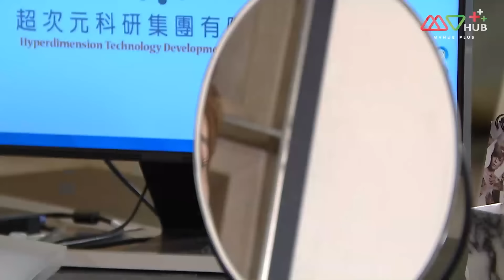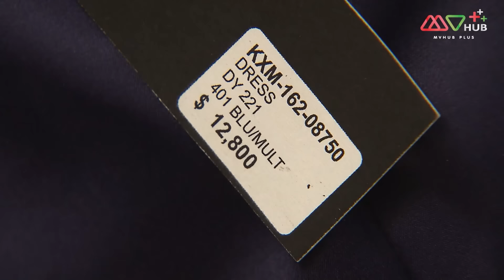เจ้าเหมียวพี่เลี้ยงต่างดาว(MY LOVE FROM THE PLANET MEOW)พากย์ไทยEP.14 | TVB Love Series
รวมทุกตอนของ เจ้าเหมียวพี่เลี้ยงต่างดาว
TVB คอมเมดี้ โรแมนติก ไซไฟ เจ้าเหมียวพี่เลี้ยงต่างดาว

หญิงสาวจากต่าวดาวที่มายังโลกและปรากฏตัวฝยร่างของแมว เธอถูกรับเลี้ยงโดยชายหนุ่มที่ใจดี ด้วยพลังที่เธอมีอยู่ทำให้ผู้มาเยือนจากต่างดาวในรูปร่างของแมวได้นำการเปลี่ยนแปลงที่สำคัญมาสู่ชีวิตของเขา

นักแสดงนำ:เฉินห้าว, เถียนเย่าหนี, หูติ่งซิน, กวนหลี่เจี๋ย, เจียงจื่อกวง